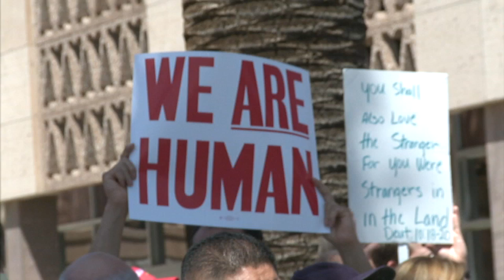Russell Pearce resigns, but protestors still want him out of office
After a comment calling for all women receiving government help to be on birth control, protestors are demanding he be taken out of office.